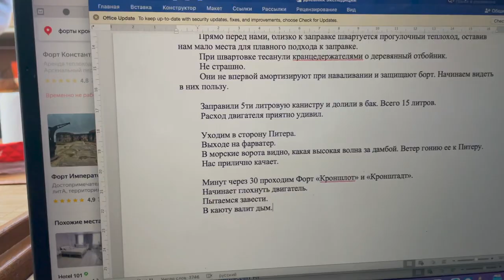На ЯХТЕ по ночному Питеру. Видеодневник экспедиции. Ночь 7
9 мая мы наконец прошли Санкт-Петербург. Чтобы не рубить мачту, воспользовались услугой лоцмана и прошли под мостами ночью. Красота, не передать словами. К счастью, у камеры получилось снять хорошую картинку ночью, и вы увидите почти всё то же, что и мы :)

0:00 Посадили лоцмана. Тучков мост
3:58 Биржевой мост
5:44 Троицкий мост
8:08 Литейный мост
12:43 Швартовка к барже. Ждём очереди. Треш
17:37 Большеохтинский мост
20:57 Мост Александра Невского
23:07 Железнодорожный мост
26:12 Володарский мост
29:59 КАД
30:55 ЯК Восточный

Полезные ссылки
Порядок прохождения судов по Волго-Балту: